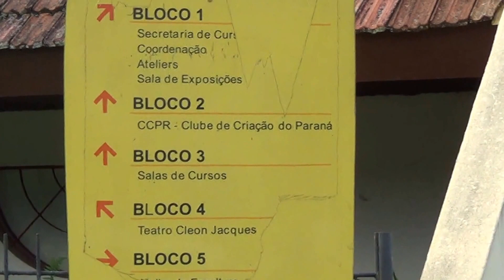Centro de Criatividade de Curitiba 20160401184922